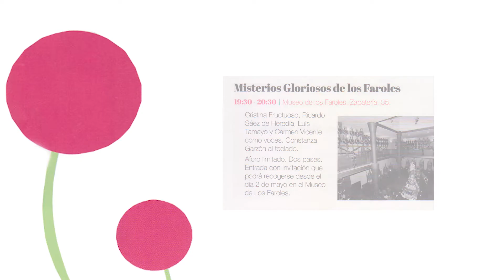Misterios Gloriosos de los Faroles en Poetas en mayo 2018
Misterios Gloriosos en el Museo de los Faroles de Vitoria-Gasteiz en Poetas en mayo